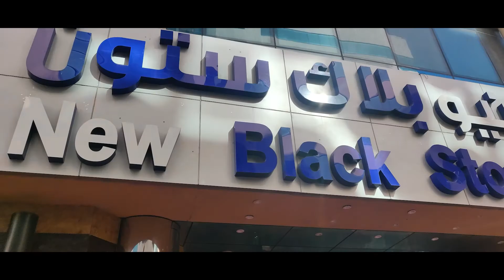DUBAI TRIP 2020 | The Palm Atlantis, Desert Safari & Dhow Cruise | Chennai - Dubai 2020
DUBAI TRIP 2020

Hi Guys,

This video is all about my Dubai Trip 2020. I traveled to Dubai with 2 of my friends and we had a great time in The Palm Atlantis & its Aqua waterpark.

We booked for desert safari. It was an awesome experience.
Desert Safari Dubai Include, Pick & Drop From your Location, Dune Bashing, Camel Ride, Belly Dance & Tanoura Dance Show Along with Fire Show, Live BBQ Dinner, Water & Softdrinks.

Dhow Cruise
Enjoyed delicious dhow cruise dinner with tanoura show and entertainment show in the tranquil water of Dubai creek and marina Dubai.

Follow me on all social platforms for more videos like this.